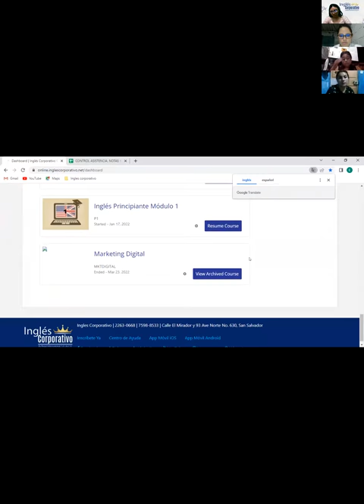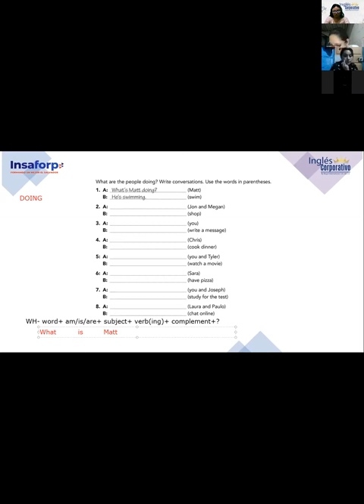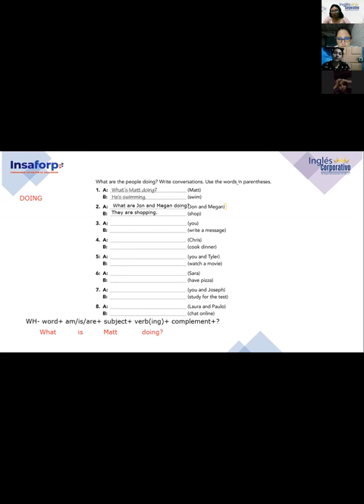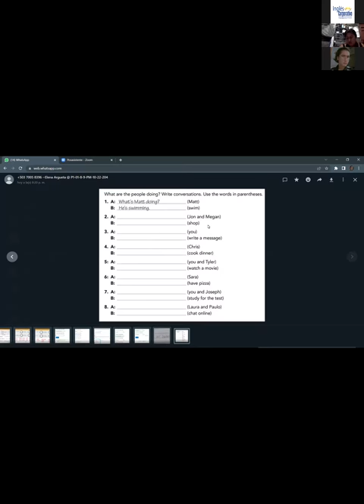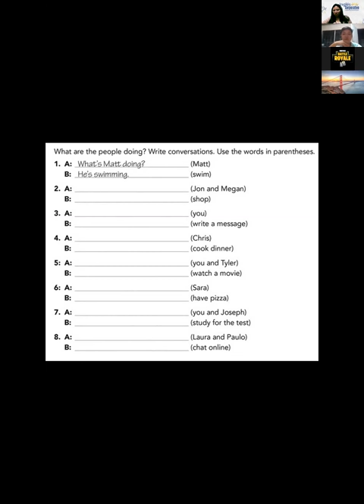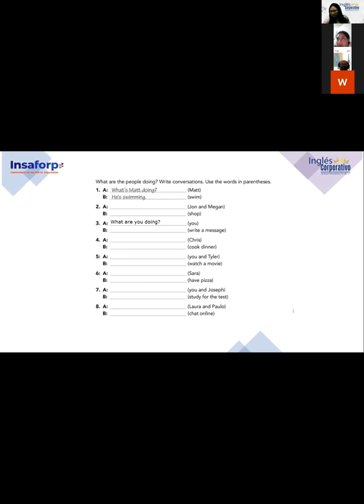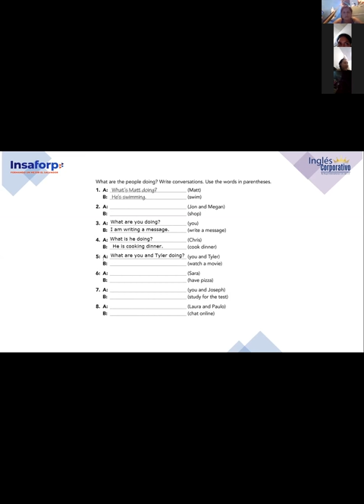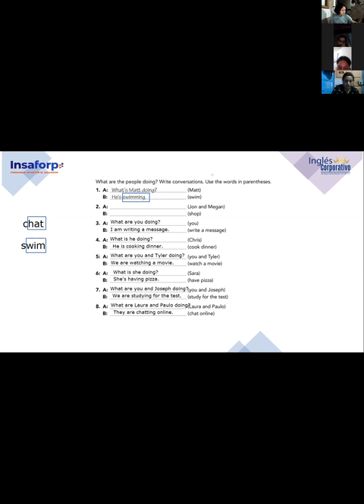Inglés Corporativo-3/11/2022-Principiante 1- Wh questions with Present Continuous Part 1